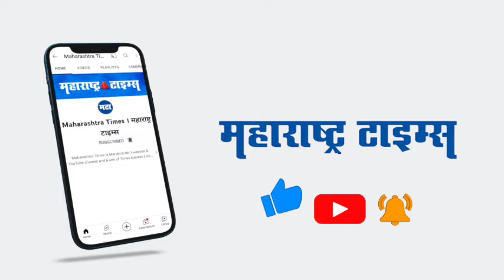भाजपबद्दल बोलताना Sunil Raut यांचे आक्षेपार्ह विधान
भाजप विरोधात बोलताना आमदार सुनील राऊत यांची जीभ घसरली.
शिवजयंतीच्या जाहीर कार्यक्रमादरम्यान  भाजपबद्दल आक्षेपार्ह विधान केलं आहे.